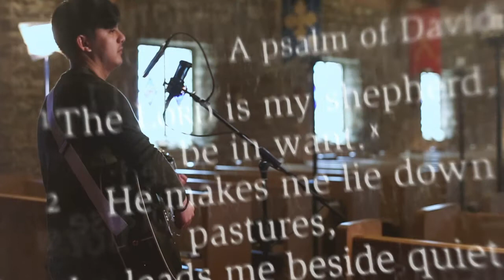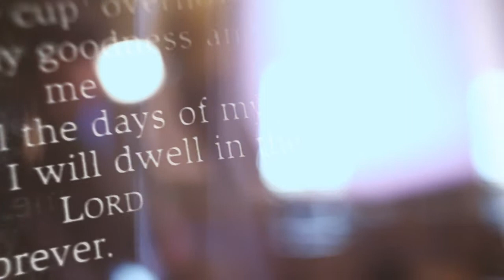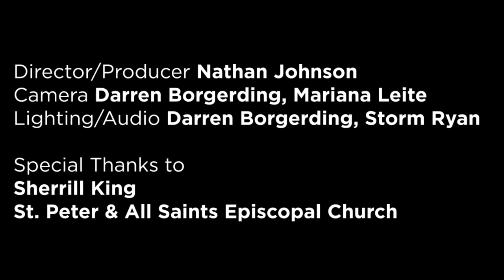Prophetic Artists | A Short Documentary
A short documentary on prophetic artists; their art, their music, and their relationship with God as they create.